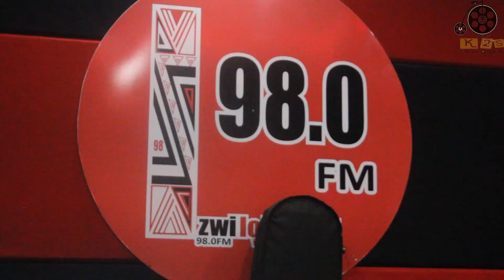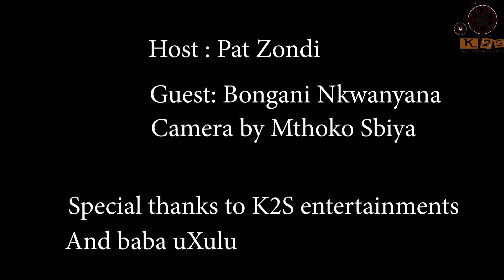Isikompilo ft Bongani Nkwanyana With Pat Zondi(Impolompolo)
Catch the legendary Bongani Nkwanyana playing live on izwi lomzansi studios